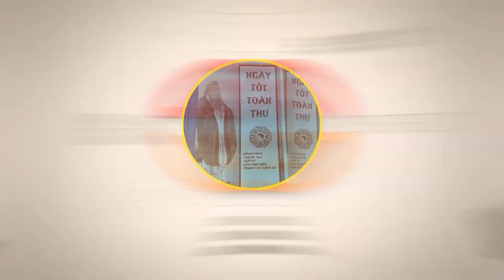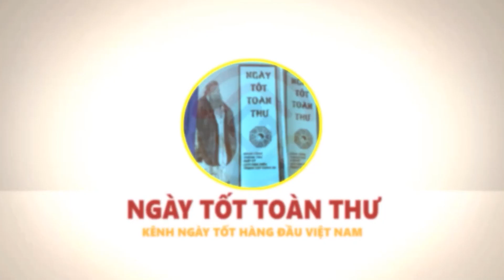Lời Tiên Tri RỢN TÓC GÁY Về THẢM HỌA 3 Con Giáp Này MÙNG 1/2 ÂL ĐẠI HẠN, VỠ NỢ, Đen Hơn Chó Mực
Vật phẩm phong thủy chiêu tài lộc, hóa giải vận hạn:
01. Linh phù giải hạn
02. Hồ lô hóa giải Ngũ Hoàng
03. Mai Hoa Phú Quý
04. Gương bát quái tinh cầu
05. Kim bài thái tuế 2023
06. Vòng tam hợp Dần Ngọ Tuất
07. Vòng tam hợp Thân Tý Thìn
08. Vòng tam hợp Hợi Mão Mùi
09. Vòng Tam Hợp Tỵ Dậu Sửu
10. Bát bảo tâm kinh
11. Minh Quang pháp bảo cầu
12. Minh Quang pháp bảo lục giác
13. Tỳ Hưu Lộc Tài (Đồng)
14. Tỳ Hưu Khai Vận ( Bạch Ngọc)
15. Bách Niên Tụ Tài ( tụ tài lộc)
16. Song long ngọc ấn ( ấn thăng quan)
17. Kim bài ngũ Lộ Thần Tài
18. Hồ lô bình an ( treo xe)
19. Móc khóa văn xương
20. Ống bút văn xương gỗ đào
21. Bút văn xương gỗ đào
22. Bút văn xương gỗ đào nhỏ
23. Hoa mai kim tiền ( mạ vàng )
24. Các vật phẩm phong thủy khác